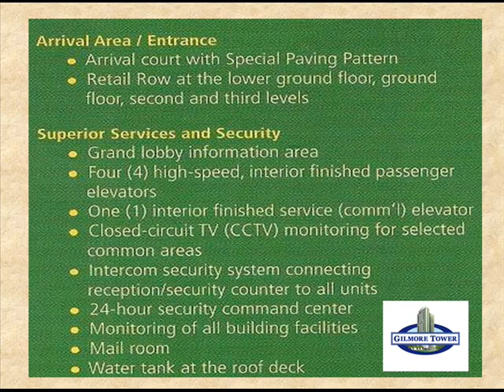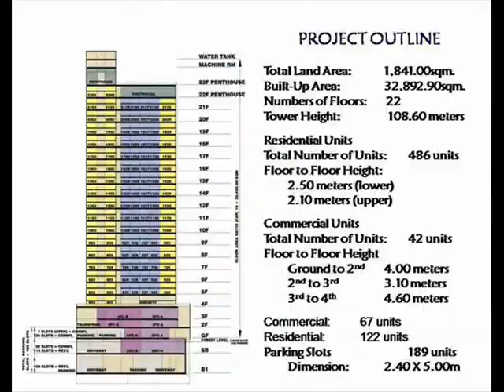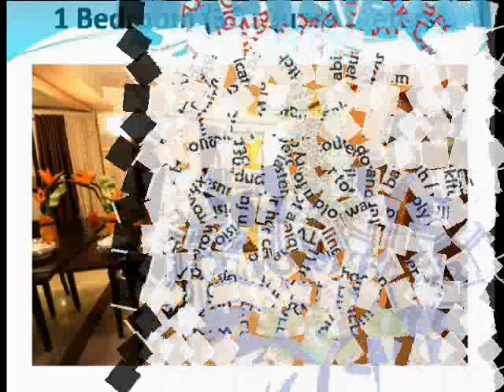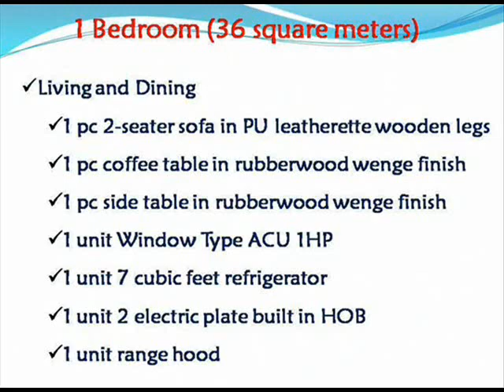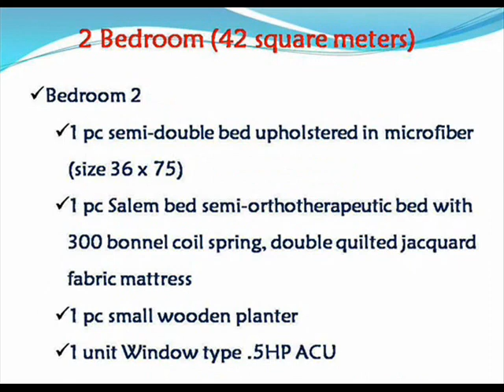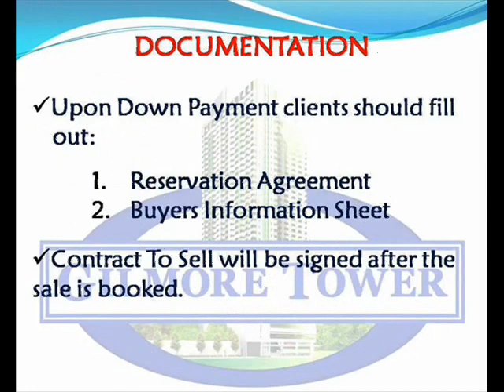Gilmore tower - Austin_0001.wmv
Gilmore Tower presentation